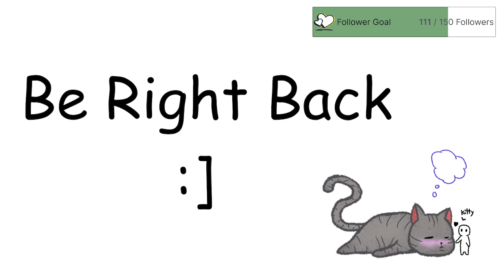FNAF 1 :] part 1